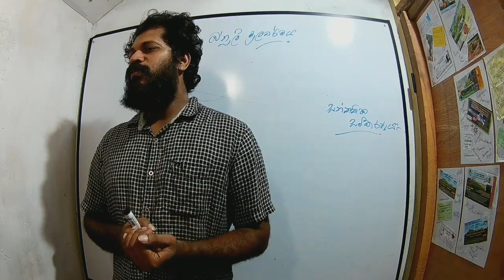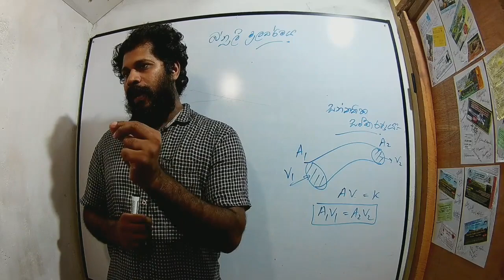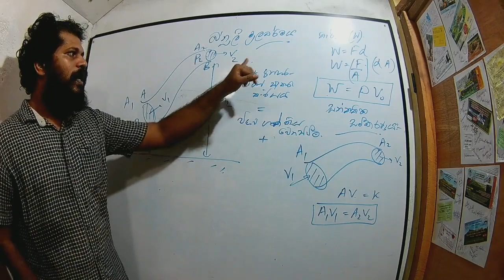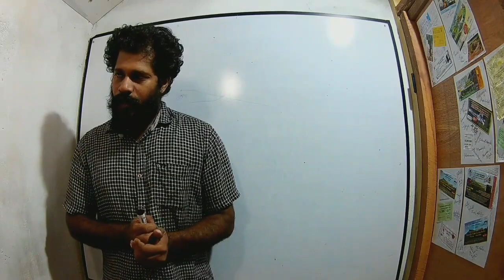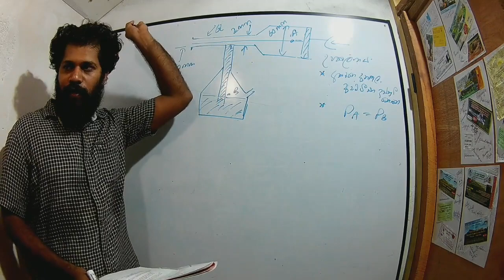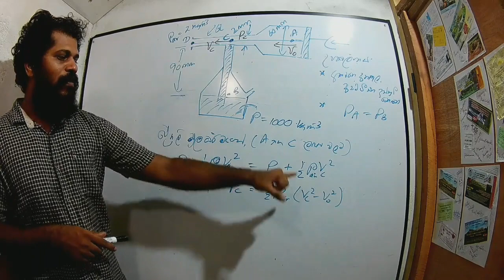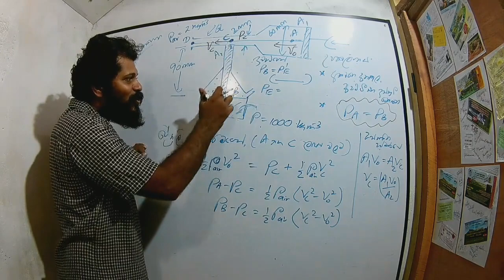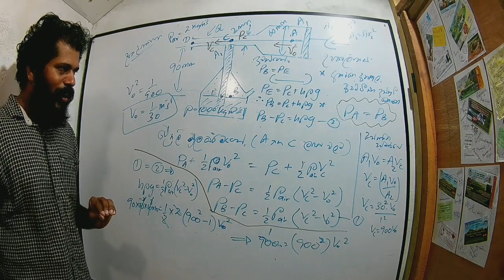බ'නූලි මූලධර්මය Part 01